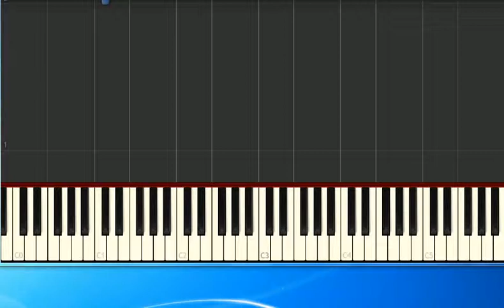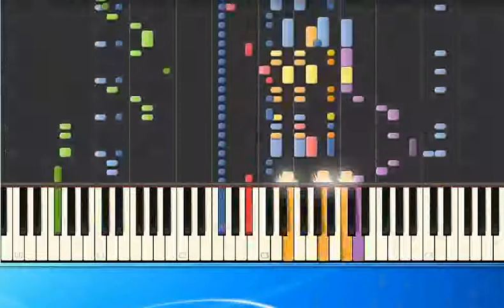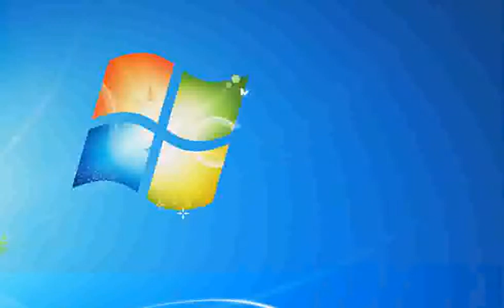[Piano Tutorial Synthesia]Gibson Brothers - Stomp (ge)